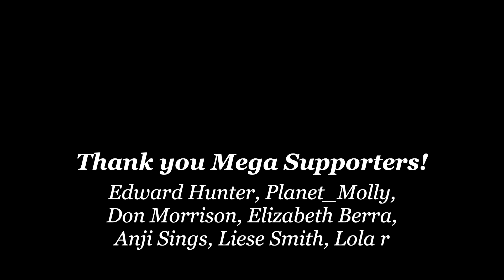Never Imagined Carnivore Could Fix This!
Joolz talks about her journey on the carnivore diet.